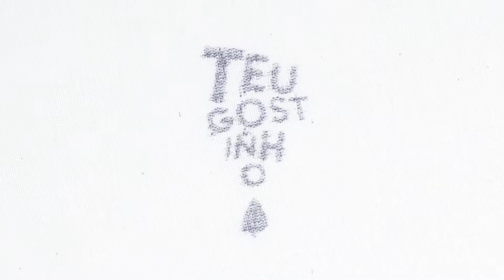Manteiga de amendoim tentadora | Teu Gostinho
Para fazer manteiga de amendoim, você só precisa de... amendoim (e, no caso de minha receita, um tiquinho de açúcar). Então, dá uma lida na embalagem das pastas e manteigas de amendoim que você anda comprando por aí. Ou aproveita pra fazer a sua própria e saborizar do jeito que quiser. Experimenta nossa receita de manteiga de amendoim e comenta aqui se gostou!

- Ingredientes -

. 300 g amendoim
. 30 g açúcar (porque eu gosto dela levemente doce, mas não é necessário)

Saiba como fazer a receita e veja mais dicas no vídeo!

A música “Gratidão a vovó” é interpretada e foi gentilmente cedida por Juliana Ribeiro. A composição é de Reginaldo Souza.